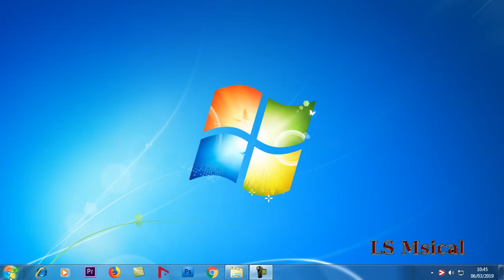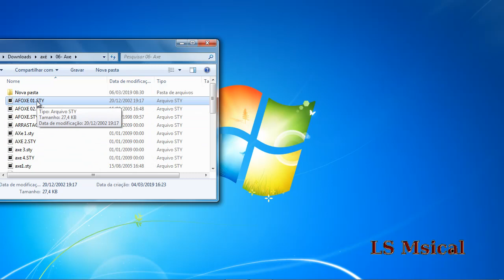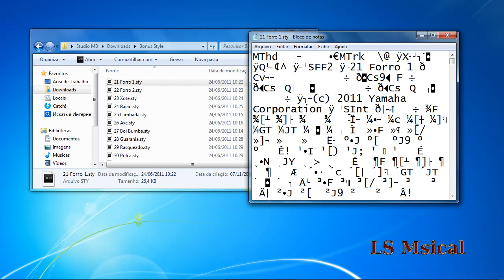STY: SFF1 OU SFF2 - Como Saber?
Diferenças importantes que alteram a execução final do sample